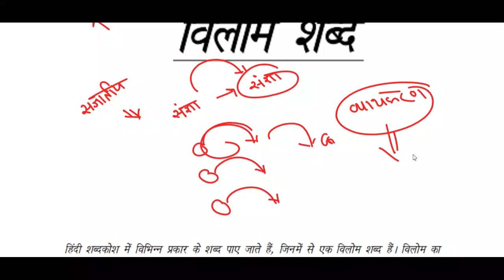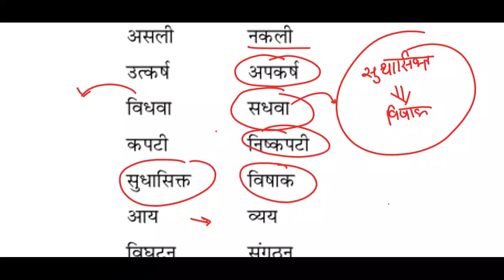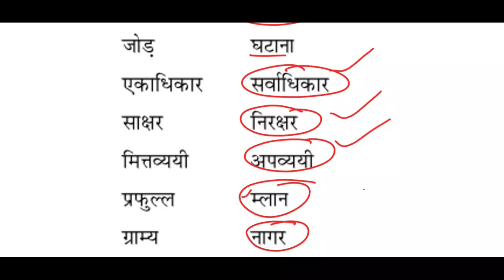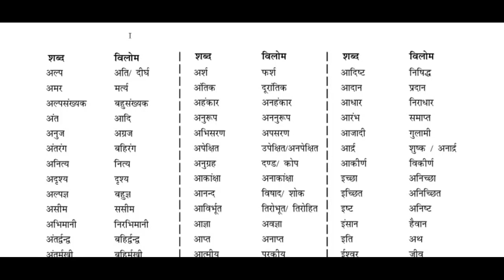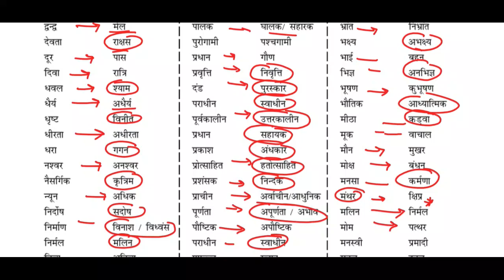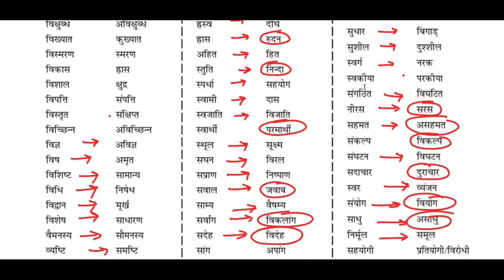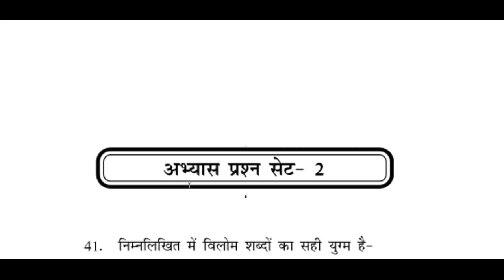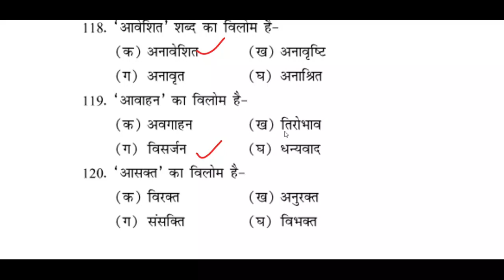UPPSC RO/ARO | Vilom Shabd | Revision | The Study with ASK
About 'The Study with ASK'  :-
Best Online Institute For UPSC, UPPCS, BPSC,BSSC, UPSSSC, SSC, Bank, Rly, Airforce, NDA, CDS, CPF and Other competitive Examination.